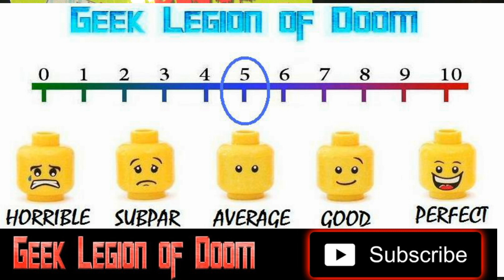OUIJA WITCH ( 2023 Miley Rose ) Witchcraft Revenge Horror Movie Review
The brutal assault of a young woman sends her to a mysterious shopkeeper who summons the spirit of an evil witch to visit revenge on the attackers.